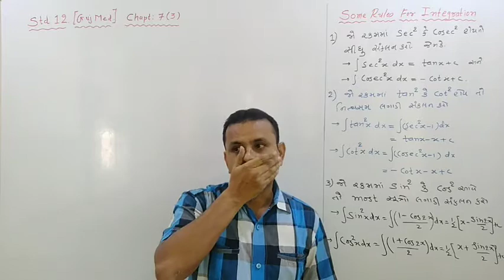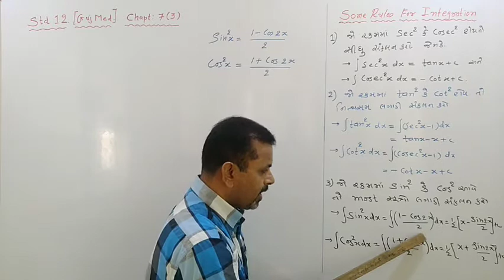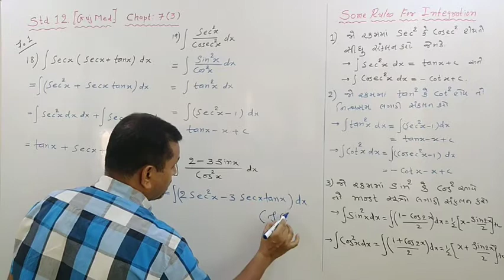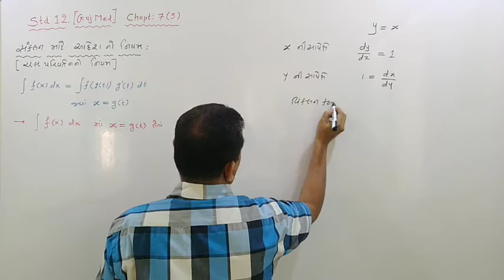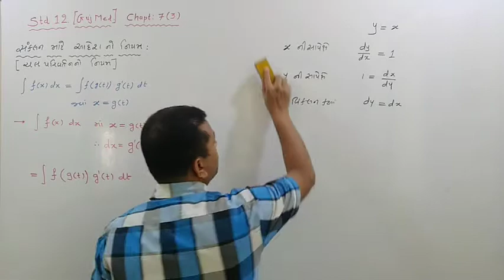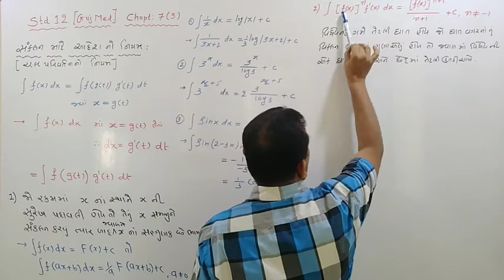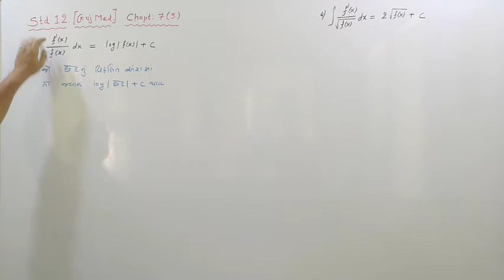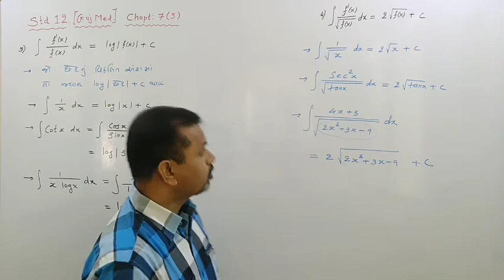Std 12 Ch 7(3) GM